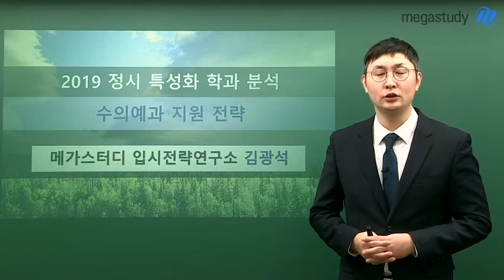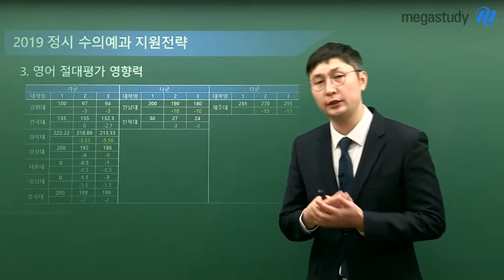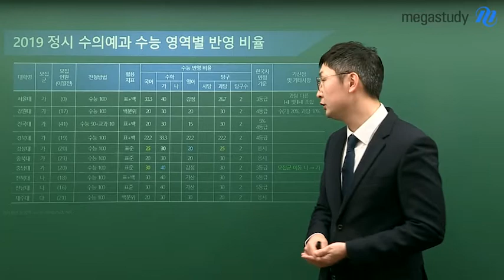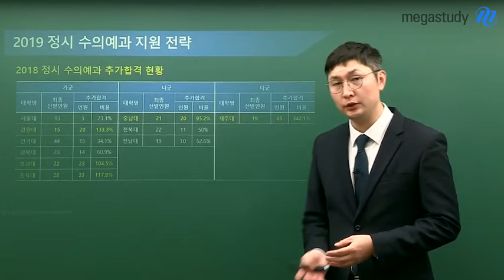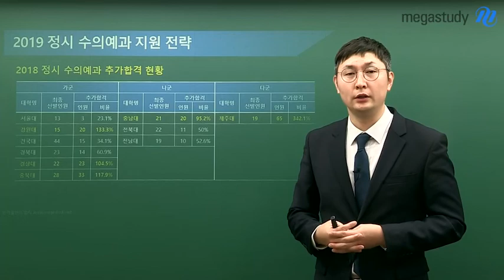[메가스터디] 자연계 최상위 지원전략➃ 수의예과🌟 2019학년도 정시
★수의예과 2019정시 지원전략★
- 수의예과 모집 인원 변화
- 수능 영역별 반영 비율
- 지원전략